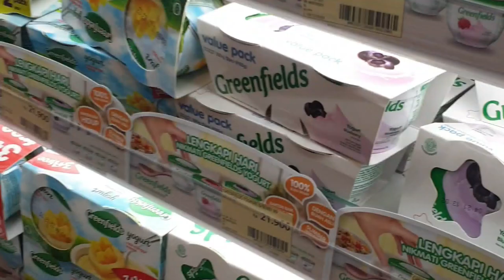Traditional market | cooking | VLOG